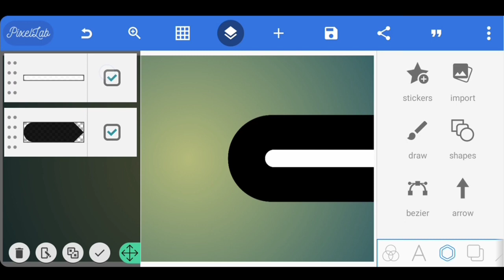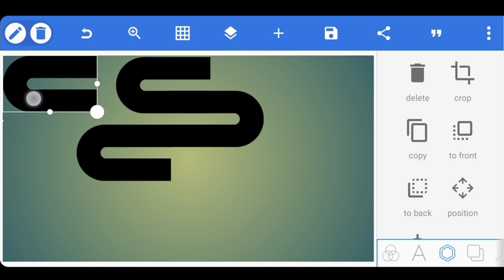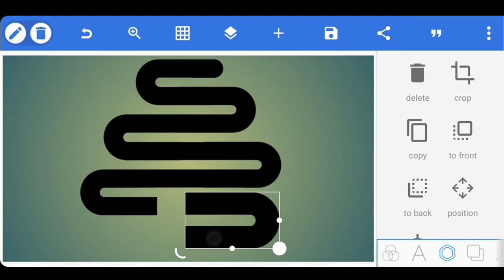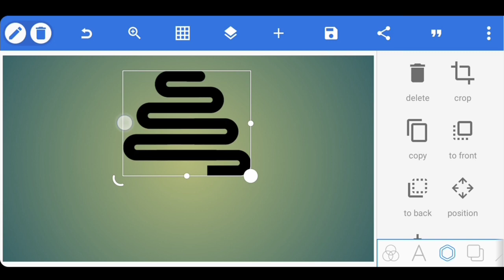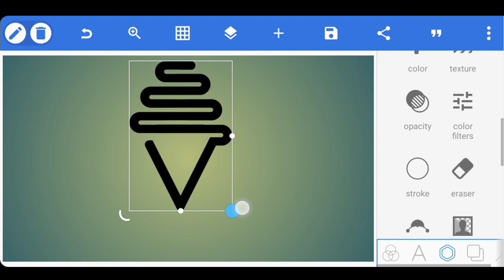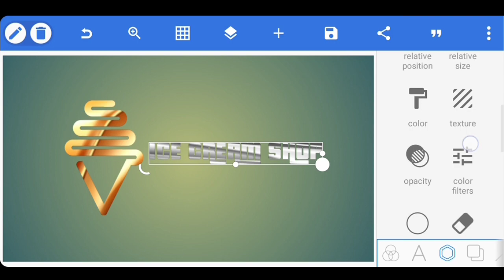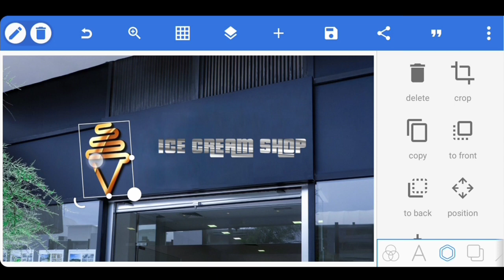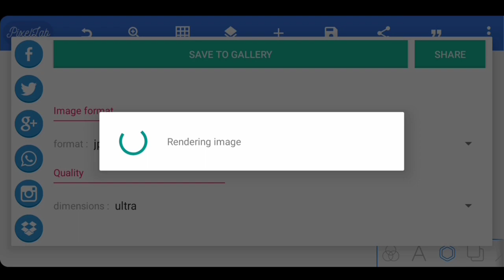Make Professional 3D Logo Design On Pixellab | Pixellab Logo Tutorial 🔥👌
make Professional Logo Design in Android Pixellab

KEY WORDS🔏

Related search
Pixellab Tutorial,
Pixellab logo,
professional logo design Pixellab Tutorial,
logo design,
logo design Pixellab Editing,
3d logo design,
logo on Pixellab,
how to make logo on Pixellab,
3d logo design